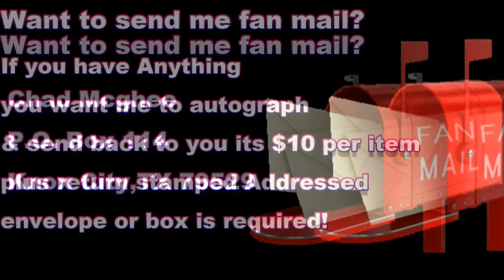This is a Christmas shout out to Coach Ray Robinson and the Tiffin Dragon track team.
the best track team this country has ever seen!